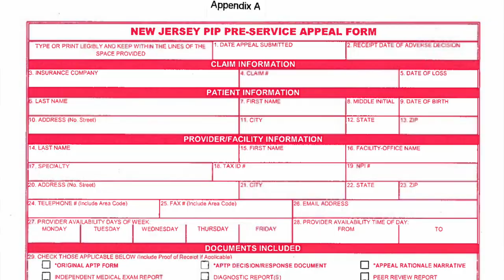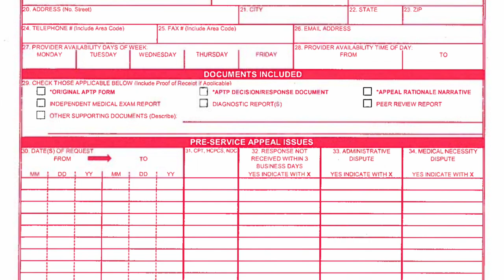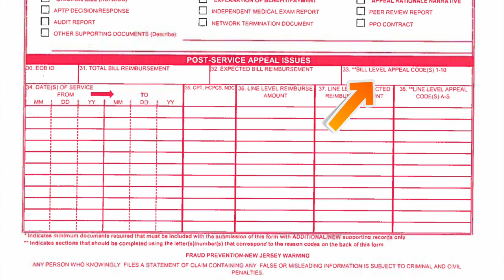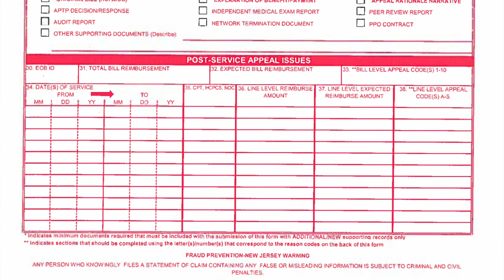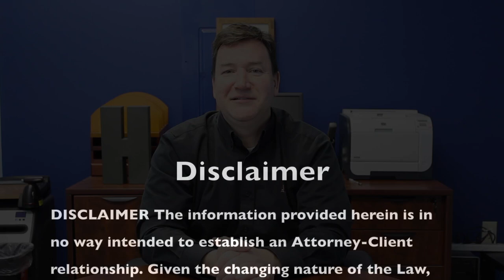Hagan NP PIP Tip #26: PIP Appeal Update, Networking, Drawing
Happy St Patty's Day! Spring is right around the corner.  Here's an update to the PIP Appeal Process, Personal Injury Referrals, Networking event and our monthly drawing!